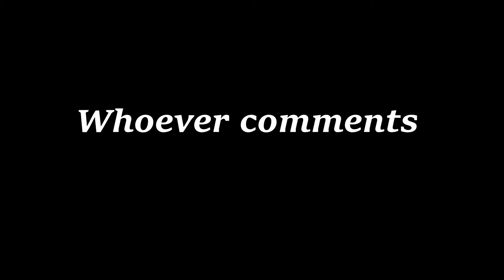Lemonade 🍊 [Fortnite Montage] (Internet Money, Gonna, Nav)| Code Chillyy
Editor Twitter: Chillychillchri

SPECS

i7-9700K
32GB DDR4 RAM
Lenovo 1920 x 1080 60Hz

controller setti